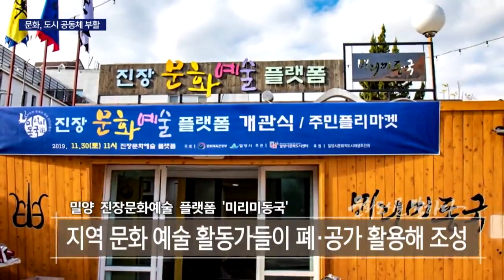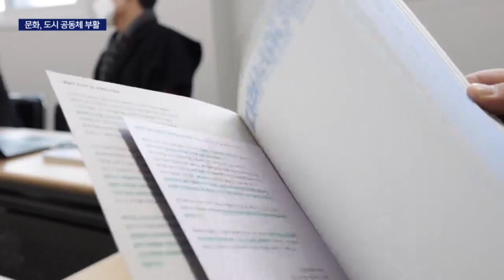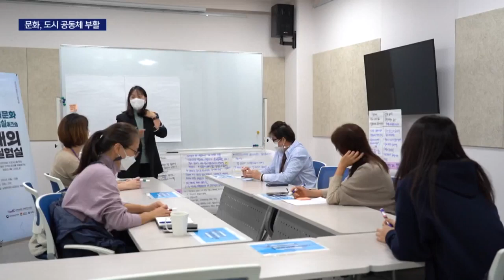문화 활용, 도시 공동체 부활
[앵커]
문화를 활용해 지속가능한 지역발전을 모색해보자는게 법정문화도시 사업입니다.

사업형태로 보면 정부 지원은 이뤄지지만 시민들이 사업을 주도한다는 특징이 있는데요,

자연스레 도시공동체가 되살아나면서 건강한 도시재생의 가능성까지 보여주고 있습니다.

[기자]
17년전 도심 속 대학교가 문을 닫자 인적도 줄어든 밀양 원도심, 버려진 집들이 급증했습니다.

보다못한 지역 문화활동가들이 팔을 걷어부치고 나섰습니다.

그렇게 탄생한 곳이 밀양 진장문화예술플랫폼 미리미동국입니다.

마치 성이나 요새처럼 보이는데요,

이 곳은 원래 10년 넘게 버려져 있던 폐공가들이었습니다.

폐공가 8채를 지역작가들과 시민들이 힘을 모아서 문화체험 전시공간으로 탈바꿈시켰습니다.

이젠 체험활동을 하려는 학생들이나 여행객들의 발길이 줄을 잇습니다.

자연스레 도시에 활기가 돌기 시작했습니다.

{장병수/밀양시문화도시센터장/"문화라는게 삶의 총체이지 않습니까? 그런걸 느끼게 하게끔 주민들의 삶이 묻어나는 재생이라 할 수 있습니다." }

부산 영도에서는 고립감을 느끼는 주민들을 위한 이색적인 사업도 시도되고 있습니다.

간호직 공무원과 예술가가 팀을 이루어 외로운 주민의 자택으로 방문해 안부도 묻고 예술활동도 함께 합니다.

{박지현/영도문화도시센터 문화재생팀/"커뮤니티케어는 사회복지에서 주로 쓰이는 단어이고 사업인데요, 대부분 돌봄을 필요로 하는 사람들에게 제공되는 복지의 한 형태라고 생각하시면 됩니다."}

지역이 지닌 다양한 문화자산을 깊이 있게 발굴하고 기록하기도 합니다.

지역 고유의 가치와 정체성, 전통과 이야기의 공유가 시작되고 있습니다.

{장현정/웹진 다리너머영도 편집장/"생활사 주민들을 중심으로 구술 생애사 이런 작업을 하는 아카이빙 작업은 저는 개인적으로 되게 중요한 작업이라고 생각하고.."}

이 모든 문화도시 사업들은 시민들이 직접 주도합니다.

문화도시센터를 매개로 탄탄한 주민 네트워크가 형성되는 겁니다.

문화도시센터는 지역에 알맞은 문화안전망, 공간과 사람과 정보를 연결하는 방법을 모색할 뿐입니다.

{김정미/예모팩토리 대표/"주민들끼리 네트워크가 형성된다면 이런 많은 공동체들이 마을을 위해서 활동을 하고 이렇게 모이다 보면 영도자체가 문화학교가 되지 않겠나 (싶습니다.)"}

주민이 직접 지역의 문화적 가치를 재 발견하는 과정에서 지역공동체가 회복되고 도시재생의 탄탄한 기반이 마련되는 겁니다.

{이영준/김해도시문화센터장/"이제 도시의 성장 동력은 산업에서 비롯되는 것이 아니라 문화에서 발현되는 시대입니다. 우리 삶의 태도와 방식에 대한 새로운 고민을 시작해야될 시점입니다."}